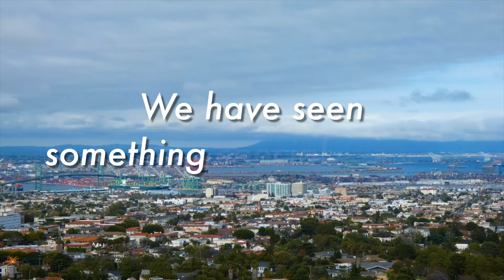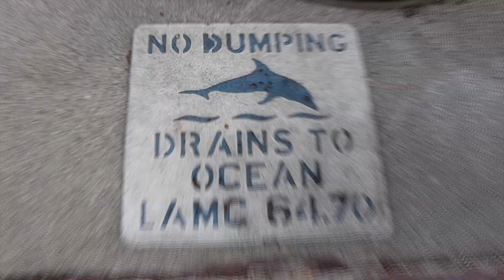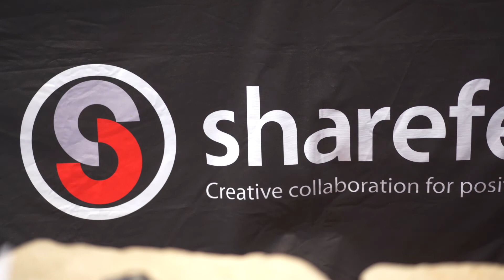For the Good of the Harbor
Empowered by the office of LA City Councilmember Joe Buscaino & the Harbor Community Benefit Foundation, Sharefest students took their education from their service learning class and put it to good use by cleaning up our streets and coastline... for the betterment of the community